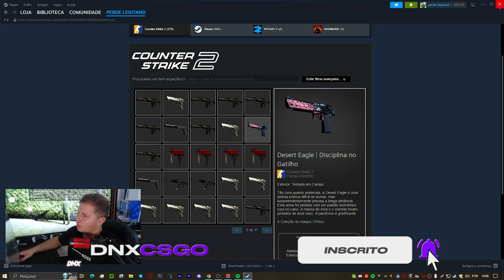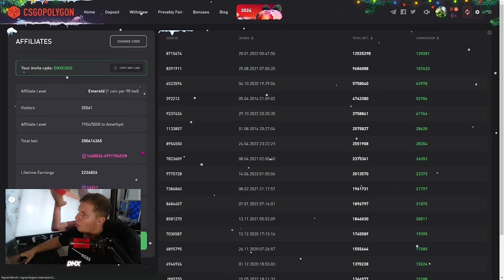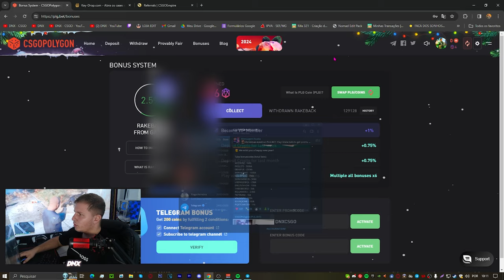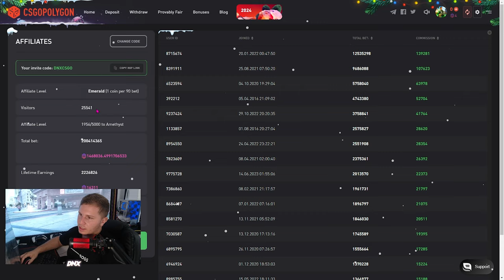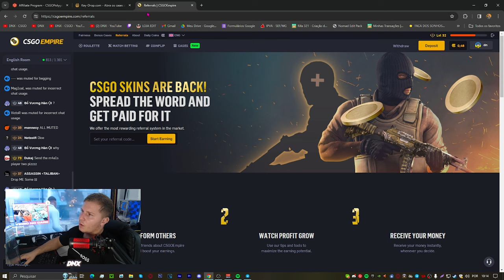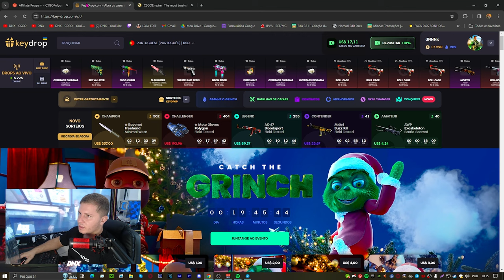NOVA FORMA para GANHAR SKINS de GRAÇA em 2024 (FUNCIONANDO)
Aprenda como eu ganhei SKINS de CS GRÁTIS em todo o tempo no CS:GO... CS2

Cupom DNXCSGO

os MELHORES SITES para GANHAR SKINS de GRAÇA em 2024 (FUNCIONANDO)